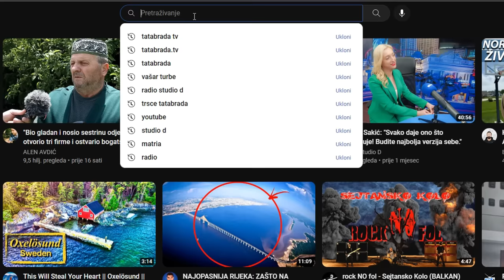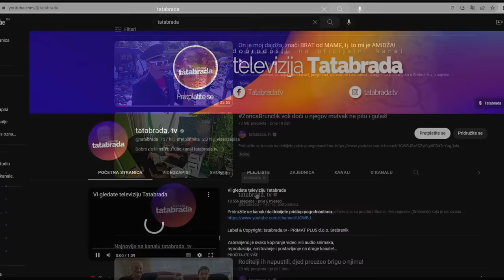IZGUBILA SVE, otišla u bijeli svijet, KUPILA KUĆE i opet živi u najgoroj bez krova!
ĆEHAJE B.B,
Srebrenik 75350